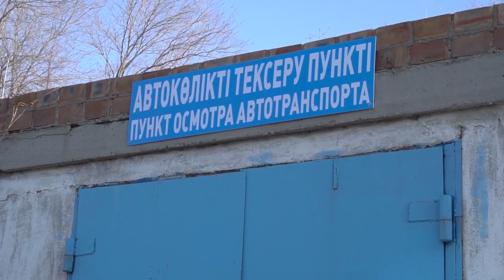Экибастуз Новости Легализация иностранных автомобилей